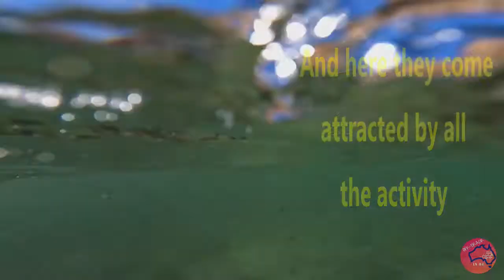Snorkelling with Seals - Port Lincoln/ South Australia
Snorkel with sealions! WOW, How amazing is this experience?

An early morning wake up call and heading off for one of our most exciting and memorable experiences so far on our trip around Oz.

No words can really describe this amazing experience, our pictures may give a little indication of this awesome adventure, these memories will be with us for the rest of our lives.

Guys if you get the opportunity to Swim with the Seals while your in Port Lincoln, we highly recommend you do it.

We decided on travelling with The Calypso Star crew who made the day even more amazing with their excellent service and attention to helping each individual on the cruise with any issues they may have had. These guys even have accommodation and a shuttle service make sure you ask about them when you make your bookings if needed. They even doggy-sat for one couple so all out excellent service and a gold star from us.

I recommend taking some type of sea sickness tablet before you take the plunge unless your a hardy weathered seaman LOL with an iron stomach.

Well come and have a look at our unforgettable experience with the sealions of Port Lincoln.